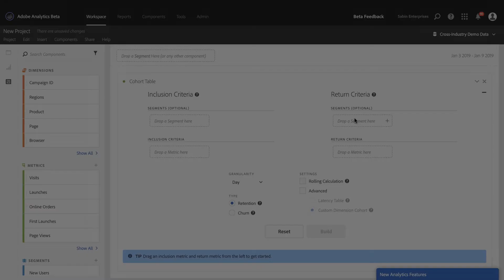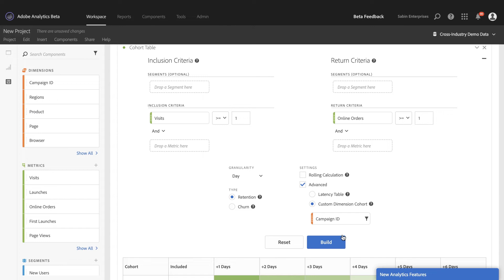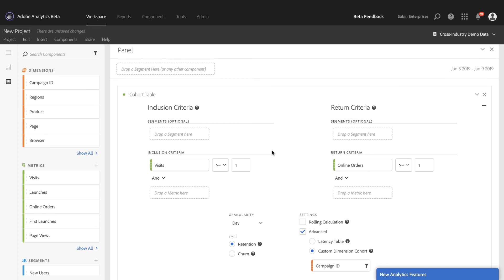Cohort Analysis Using Any Dimension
The Custom Cohort Dimension option allows you to analyze cohorts using dimensions other than time. Compare cohorts by Marketing Channel, campaign region, product page, etc. to better understand how retention (or churn) changes by dimension item.